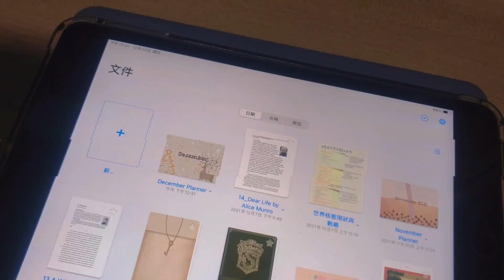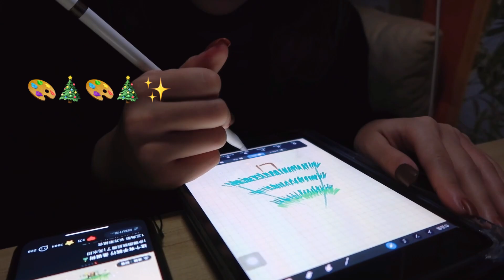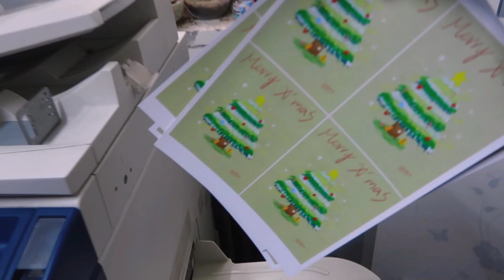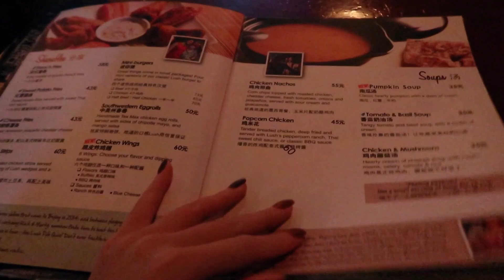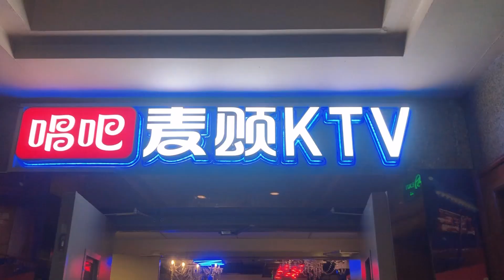赴陸交換學生VLOG｜在北京過最難忘的聖誕節🎅🏻 ：發送手繪聖誕卡片🎄、酒吧Open Mic上台唱歌、充滿愛的宿舍聖誕襪♡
今年是我過過最難忘的聖誕節
非常充實豐富的過完了這個聖誕假期
有一群室友能懂我的奇奇怪怪陪我可可愛愛
真的是最幸運的事！
和港澳台的朋友們出去玩也很開心
今年能認識你們真是太好了💛

We Wish You a Merry Christmas (Lofi Version) - Timothy Infinite
Spirit of Christmas - Home for the Holidays
Christmas Memories - Loving Caliber feat. Jaslyn Edgar
Merry Christmas Baby - Sture Zetterberg
MERRY XMAS - Fasion
Kissing Under The Mistletoe - Loving Caliber feat. Emmi